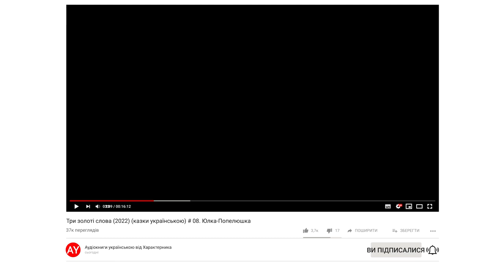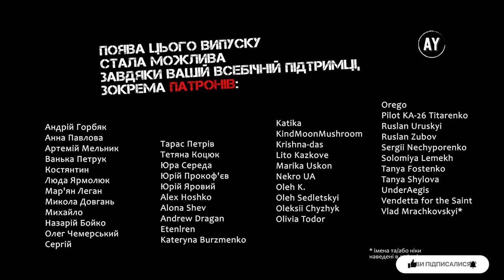Три золоті слова (2022) (казки українською) # 08. Юлка-попелюшка